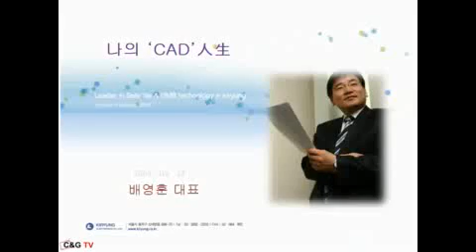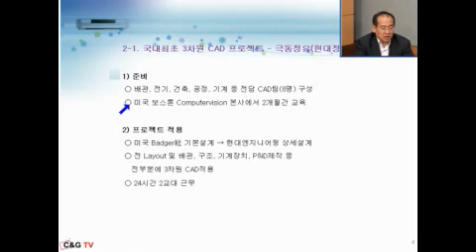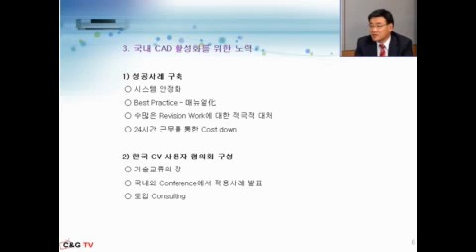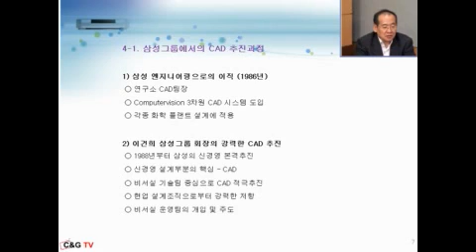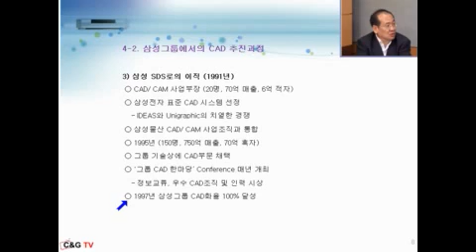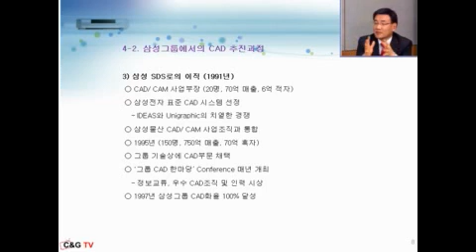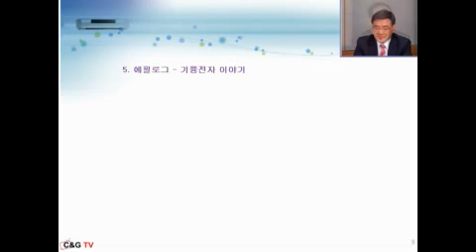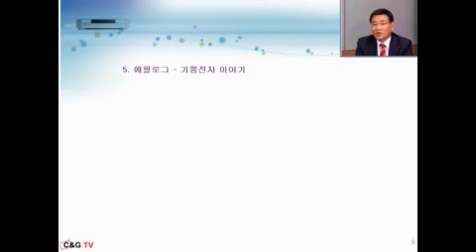[C&G TV]나의 CAD 인생 - 배영훈 기륭전자 대표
캐드앤그래픽스에서 진행하는 인터넷 지식방송 C&G TV 공개 동영상입니다.

발표주제 : 나의 CAD 인생
발 표 자 : 배영훈(기륭전자 사장)
방송일자 : 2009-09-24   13:00 ~ 14:00  (60)
후원 : 와이즈파트너

현재 보시는 방송은 저화질로 되어 있습니다.
고화질 방송 및 발표자료는 캐드앤그래픽스 C&G TV 홈페이지에서 확인하실 수 있습니다.

열려있는 인터넷 지식방송